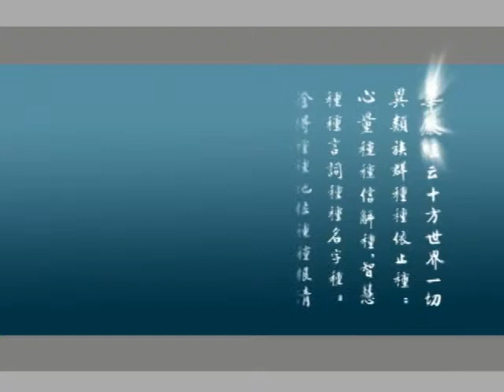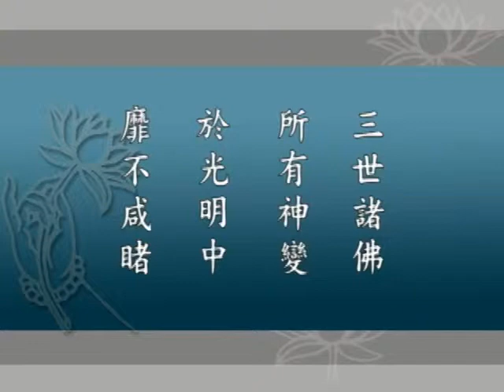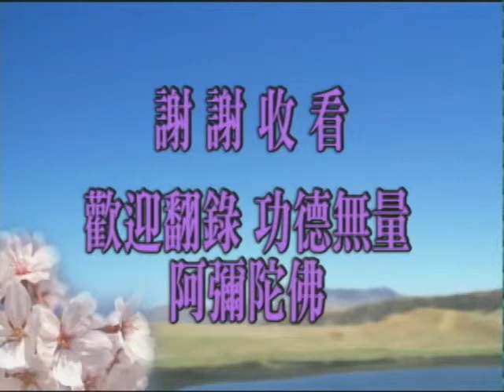華嚴經 字幕新版 0014 淨空法師